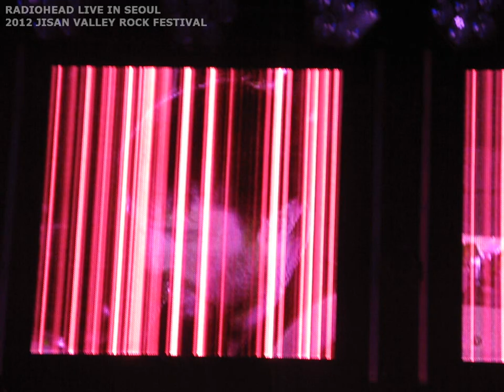Radiohead - Kid A @ Jisan Valley Rock Festival, 2012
Radiohead - Kid A